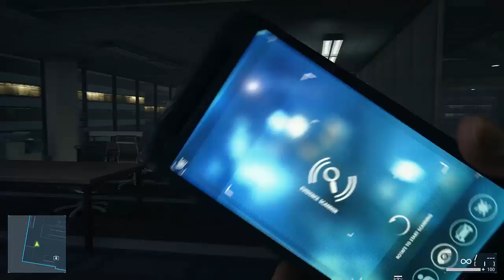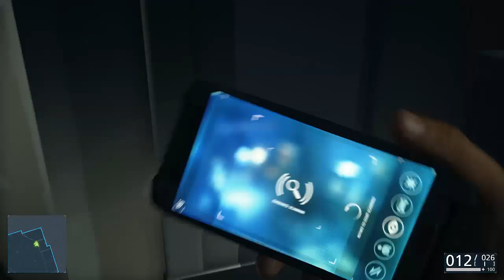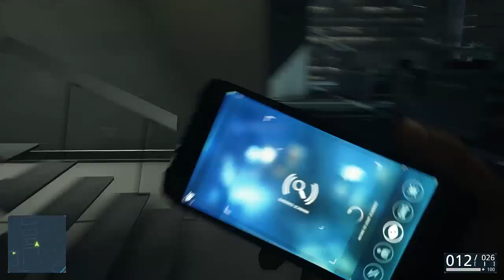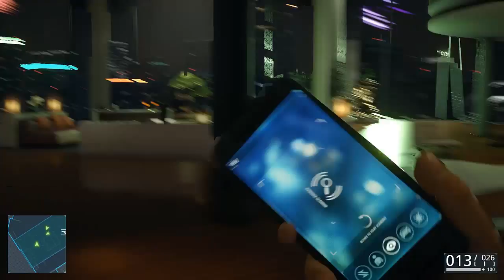Der Brecher darf ran! l Let´s Play Battlefield Hardline [Kampagne] l #15 [Ger] [HD]